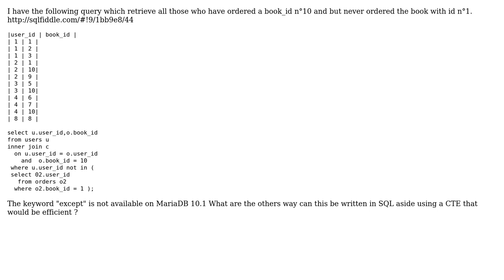Possible improvement on join query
With thanks & praise to God, and with thanks to the many people who have made this project possible! You are responsible for your own actions.